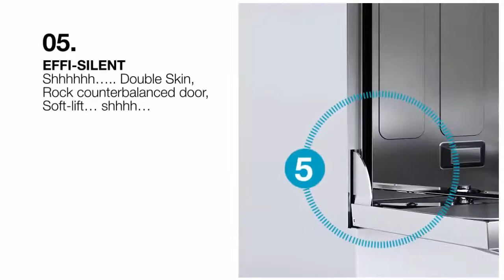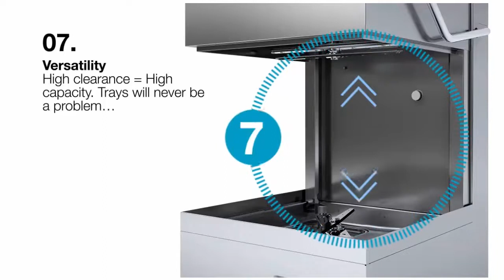Fagor EVO Concept Dishwasher and Glasswasher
0:00 | Intro
0:10 | Manufacturers Video
01:11 | Find out more

The brand new E-VO Generation dishwashers from Fagor are more efficient, effective and environmentally friendly. They are simple to use and easy to maintain and clean. Invest in the future with Fagor's iNovative ideas!

The E-VO Generation dishwashers include front loading undercounter dishwashers and pass-through dishwashers. Our Advance series machines have modern designs and finishes, and their electronic technology makes them easy to use and intuitive.

Fagor Advance dishwashers use a thermal stop function which guarantees a minimum rinsing temperature of 85°C, below which bacteria may start to reproduce. Commercial dishwashers result in significant savings on your overheads and labour, improve overall efficiency and most importantly, ensure maximum hygiene in cleaning.

Fagor has developed a range of dishwashers which combine technology and design for intuitive and energy efficient machines that are perfect additions to your collection of commercial kitchen equipment.